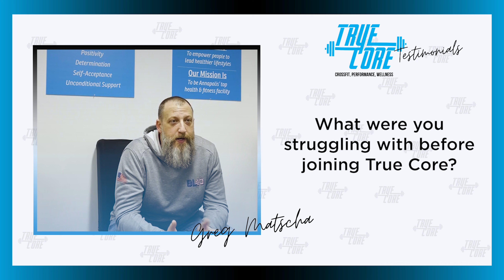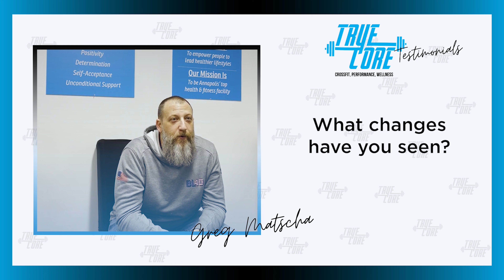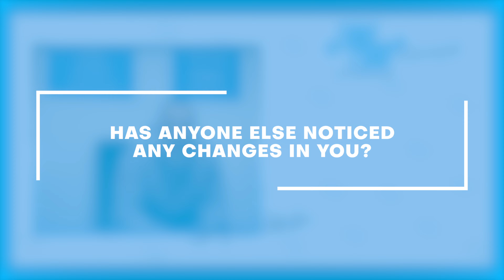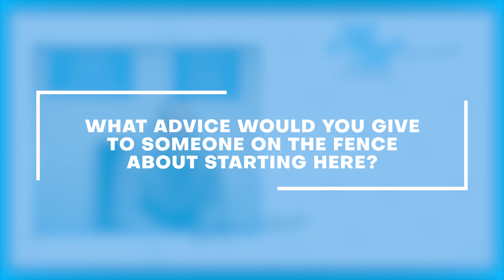Member Success: Greg Matschat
Do you struggle with maintaining a healthy lifestyle? Have you started a fitness program only to lose motivation after a few weeks or months? Consistency in health and fitness can be challenging, and continually starting over can feel disheartening.

Greg Matscha faced the same issue before joining True Core. He lacked a structured plan and struggled to stick to a consistent program. Despite having a home gym and prior weightlifting experience, he found it difficult to push himself without anyone to provide feedback on his form and progress.